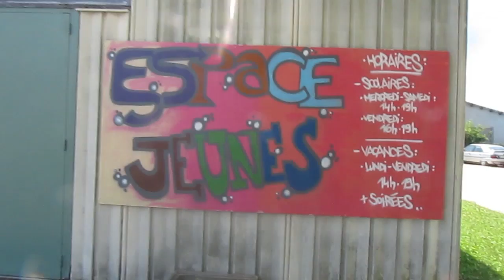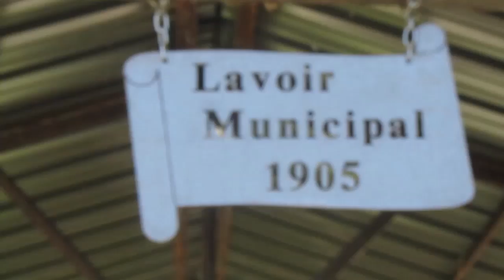Teasing Madagascar - Coursac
Vidéo présentant le projet entre un collège de Madagascar et nos ados  de l'espace jeunes de Coursac, dans le cadre d'un échange coopératif international.